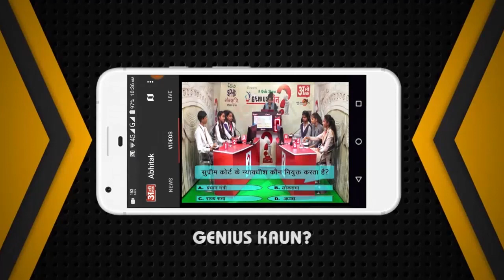अभी तक की पूरी खबर 17.10.2021